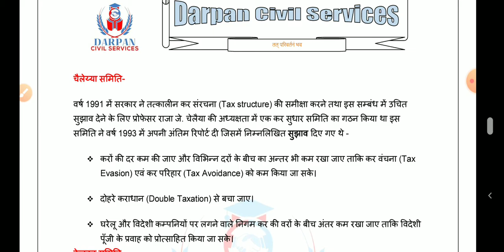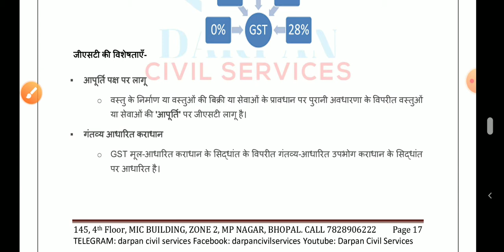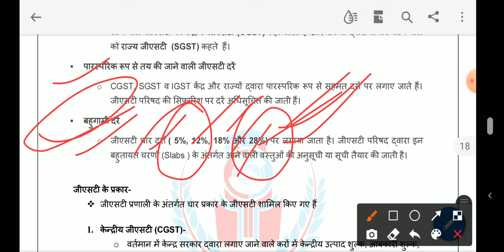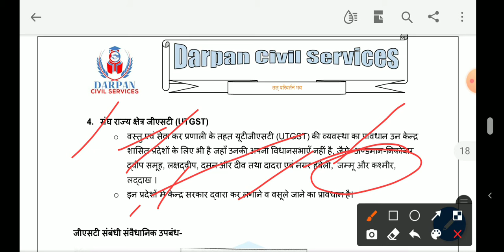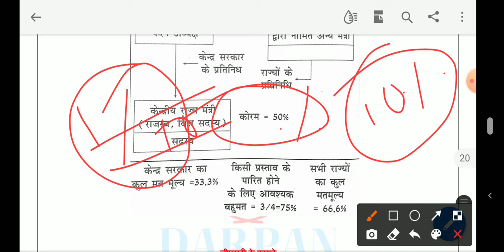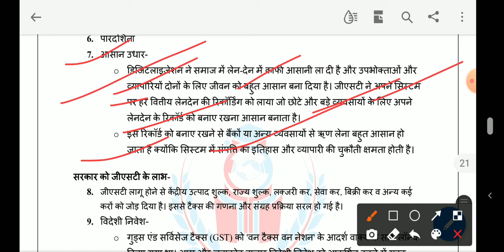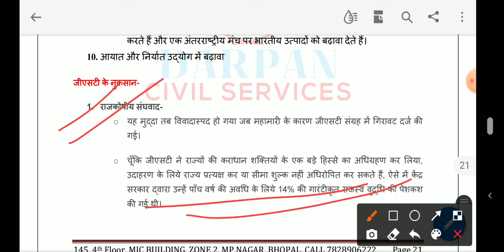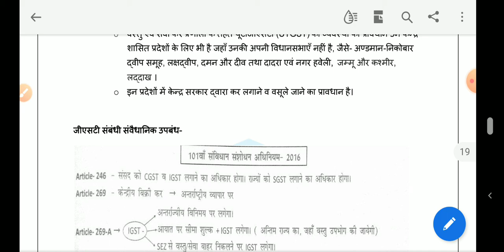MPPSC MAINS । ECONOMICS । L64 । PAPER 2 PART B UNIT 1 । DARPAN CIVIL SERVICES